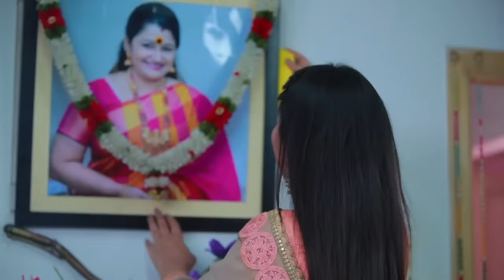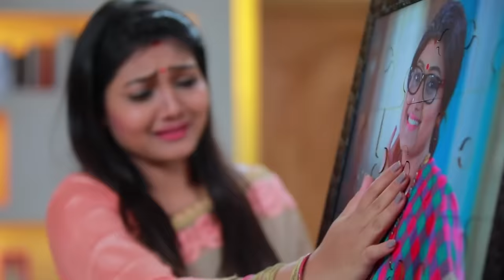ROJA Serial | Episode 510 | 17th Dec 2019 | Priyanka | SibbuSuryan | SunTV Serial |Saregama TVShows